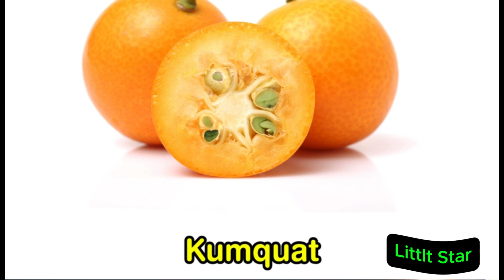Fun Learning Adventures for Kids! 🎓🌟 | Engaging Educational Videos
Welcome to our exciting world of learning! 🌟 In this video, kids will embark on fun learning adventures that cover a variety of topics, from numbers and letters to shapes and colors. Designed for young learners, this video features engaging visuals, interactive lessons, and easy-to-follow explanations to make learning both enjoyable and effective.

Perfect for preschoolers and early learners, this video is a great way to build foundational skills and spark a love for learning. Join us and make education an exciting adventure!